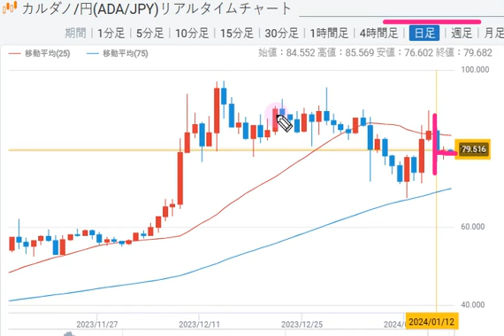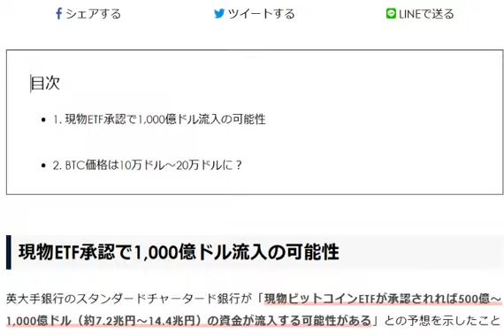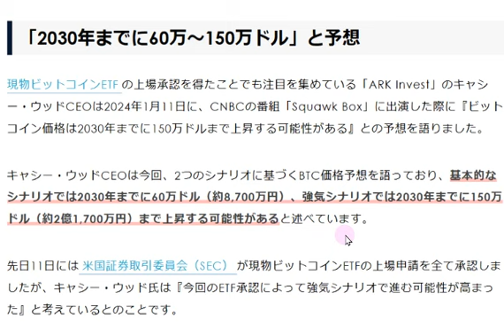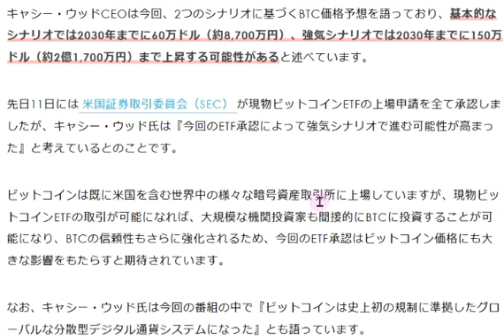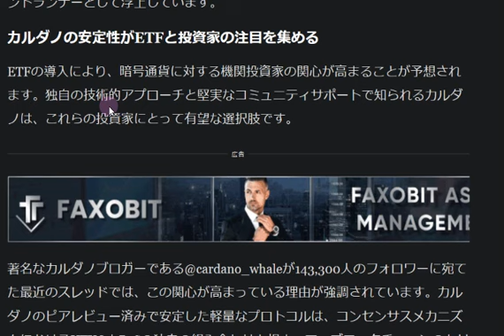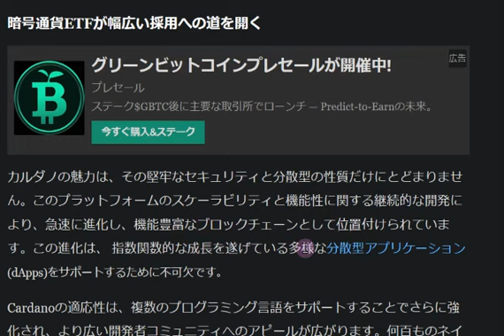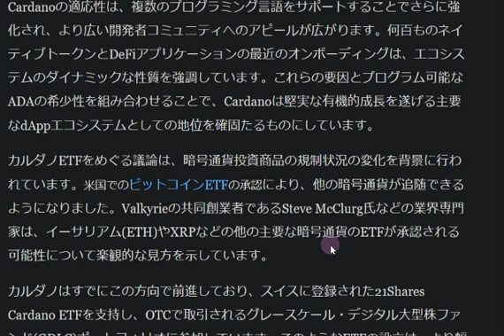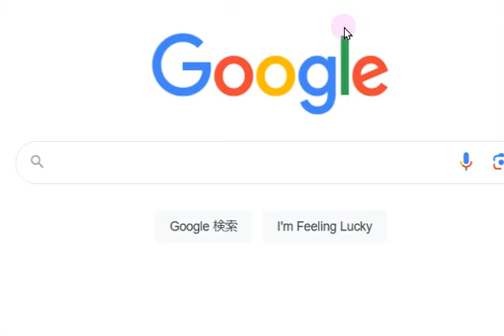【カルダノADA 10万円勝負!】20240114 第1752回 大型ETF 次期候補はADA！ 1,112,344円（+1012.3%)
■大型ETFの次期候補はADA！　↓1/14

■ビットコインETF 承認！！　1/11　（注：日本ではまだ買えませんし、計画もありません）
▼SECの公式発表
▼ビットフライヤー　ビットコインETFって何？

■■地震で被害を受けた皆様にお見舞い申し上げます。
■石川地震の義援金を暗号資産でも遅れます！
　▼(NEW!) ADAでもできる！石川地震支援
注：寄付先は赤い羽根共同募金の「(仮)令和６年能登半島地震への義援金」となっています。

　▼ビットタイムス　寄付に関する記事　↓1/3
▼オアシス（アスター、ビットコイン、イーサリアム、ポリゴンも可）

■2024年　カルダノに期待される7つのこと　↓12/29

■チャールズ動画翻訳　戦わなければ支配される！　↓12/23

■カルダノ財団がペトロブラスと提携　↓12/20

■エマーゴ　teamzを共同主催!　2024 4/12-13 　↓12/14

■カルダノの分散化を流動性民主主義で理解する　coffeePoolさんブログ↓12/10

■業界の2024年予測　　12/11
　▼バイナンス　コインポスト記事

■期待のイザナミプロジェクト　フェーズ１完了↓12/7

■年内最後！ミートアップ＆懇親会12/16　↓12/4

■ビットコインは時価総額９位に上昇　BITTIMES記事↓　12/5

■カルダノADAウェブ両替可能に！　↓12/1

■自民党DAOハッカソン　前回11/22の記事　↓11/29

■チャールズAMA YUTAさん編集記事　↓11/28

■カルダノは機関投資家による採用の波に乗る態勢を整えています! ↓11/2

■ワイオミング州での戦い　ステーブルトークンはイーサリアムか？↓10/22